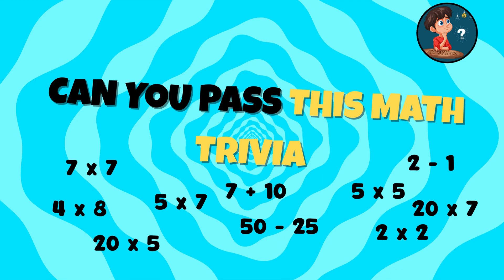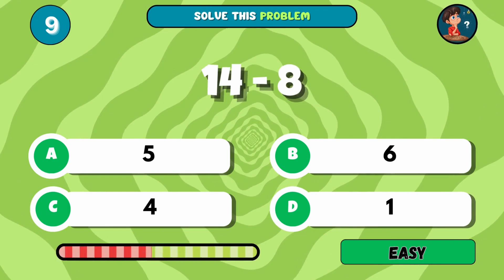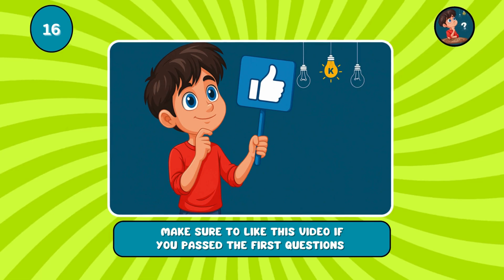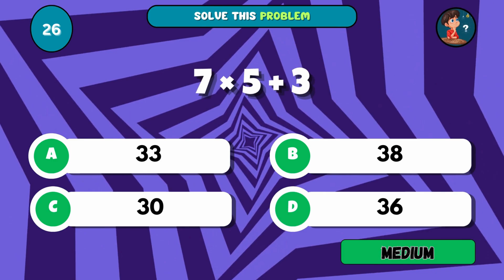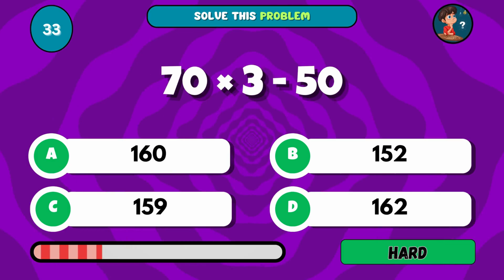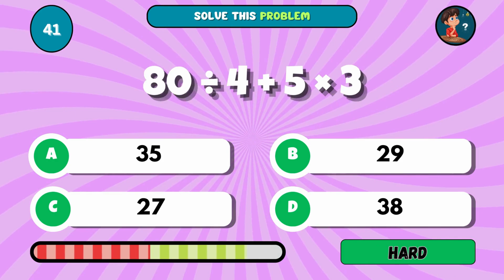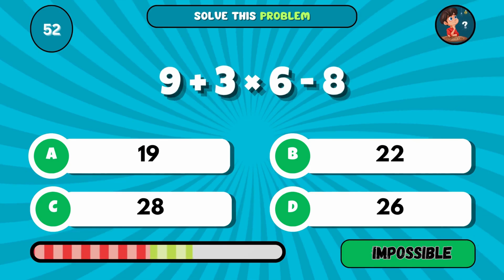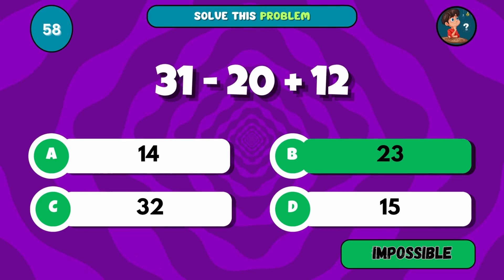Do You Have What It Takes to Pass This Maths Quiz ➗✖️  Easy, Medium, Hard, Impossible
Ready for a full-brain workout? This challenge moves beyond simple sums, covering addition, subtraction, multiplication, and crucial order of operations (PEMDAS/BODMAS) principles. Mastery of these fundamental arithmetic operations is key to success in all fields of science and engineering. See if you can conquer all four difficulty levels Easy, Medium, Hard, and Impossible to prove your mathematical dexterity!

Word problems & number patterns

Logic-based reasoning and math riddles

Fast-paced brain teasers for all ages

🔢 Great for:

Students preparing for exams 🏫

Adults brushing up on mental math 🧮

Puzzle lovers and quiz addicts 💡

Anyone looking for a fun math workout! 💪

🎯 Can you survive the Impossible Round? Challenge your friends, pause if you need more time, and comment your score below!